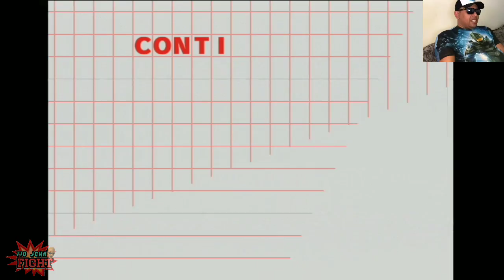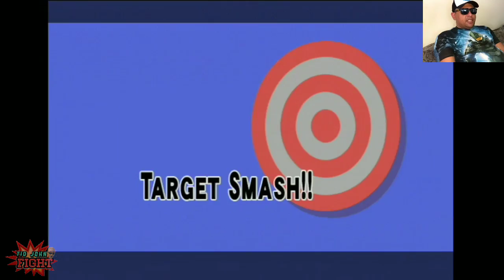Super Smash Bros Brawl - Bagunça Total no Wii (Tio John Fight) Ep.22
Fala galera, hoje é dia de Tio John Fight. E hoje vamos curtir o game Super Smash Bros, do Nintendo Wii. Um jogo de luta que é pura loucura. Vem com o Tio ^^